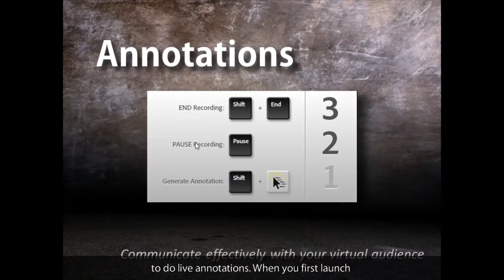Live Annotations in Adobe Presenter 9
Adobe Presenter 9 is an outstanding tool for creating training, marketing, lecture capture and other personalized videos quickly and professionally.  Now you can bring emphasis to elements on your screen as you work with live animated Annotations! You'll love the easy shift and circle tool - letting you point to exactly the element on screen that you want to explain - right as you explain it.